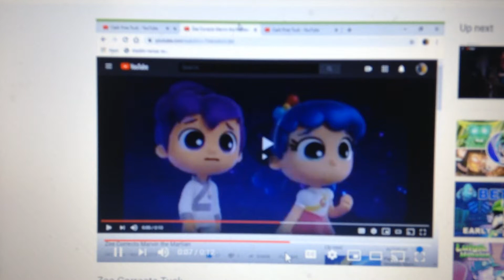Scene for Eli Wages, Strongdrew941, ZoeLove199 & Others' Zee Corrects